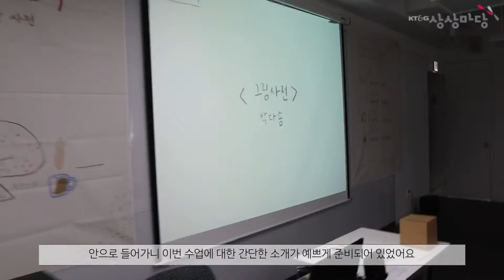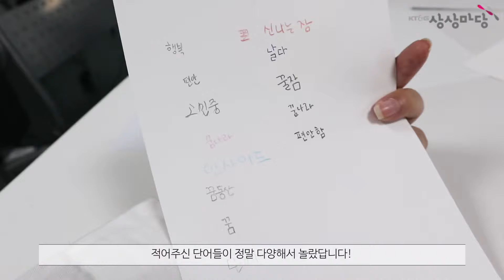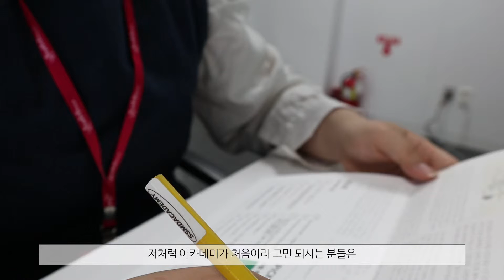[더비TV] 보푸라기 인문학_ 내 손으로 그려보는 단어들 더비로그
[더비 TV]
상상마당 서포터즈 The B 시점으로 다양한 문화예술 소식을 전합니다:)

| 더비로그
상상마당 아카데미에서 준비한 보푸라기 인문학 Season 2!
그 마지막 수업 현장을 더비가 담아왔어요🕊
더비는 과연 어떤 단어를 그리고 있는 걸까요?👀
같이 맞춰봐요💖

/ made by 상상마당 서포터즈 The B 17기 김유나

해당 영상은 어플 ‘VLLO’를 사용하여 만들었으며 어플 내 ‘Vlog 6’음악을 사용하였습니다